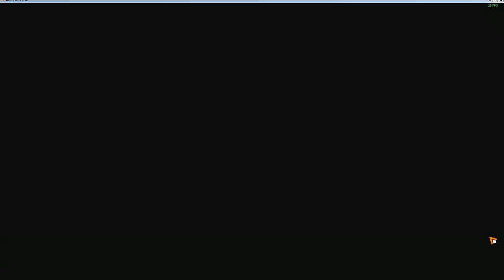Robocraft: The 3 Roboteers submission - 39m+ - Time 3:01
Robocraft: The 3 Roboteers submission - 39m+ - Time 3:01

Invictus Rex members submission
Morlly
UncertainAmbivalence
Glorrin

Robot class 39m+ RR